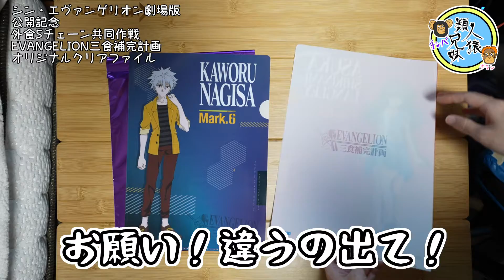【ゼンショー×EVANGELION】【ラスト】外食5チェーン共同作戦 EVANGELION三食補完計画 オリジナルクリアファイル開封×2第2弾なか卯【シン・エヴァンゲリオン劇場版公開記念】【開封】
シン・エヴァンゲリオン劇場版公開記念のゼンショーとEVANGELIONのコラボです
第2弾が始まっているので買ってみました
なか卯でもらったオリジナルクリアファイルを開封しました
第2弾はクリアファイルのデザインも変わって、なか卯オリジナルは2種類、5チェーン共通は5種類+シークレットです
オリジナルかシークレット狙いです
3回目、ラストチャンスです。

公開記念
外食5チェーン共同作戦
EVANGELION三食補完計画
オリジナルクリアファイル